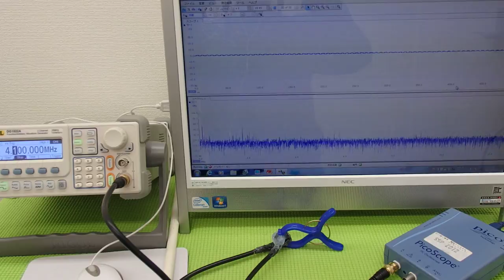オリジナル超音波実験 （超音波システム研究所 ultrasonic-labo）